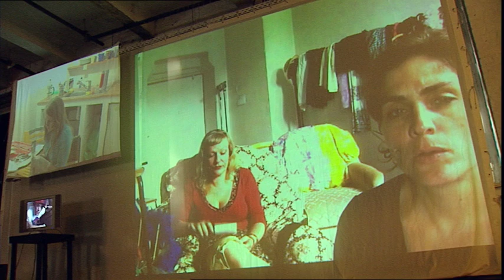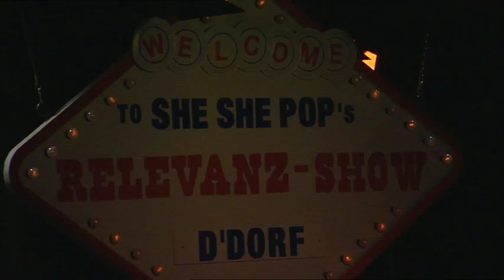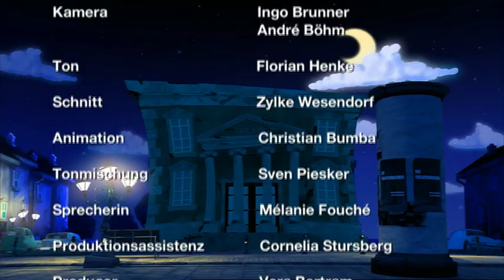Die Theatermacher – Performerin: Wie werde ich Performerin?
Lisa Lucassen ist Teil des Performance-Kollektivs She She Pop. Die sieben Mitglieder arbeiten nicht nur künstlerisch, sondern auch organisatorisch gleichberechtigt, wenn auch unter ziemlich prekären sozialen Bedingungen. Im Gegensatz zu anderen Theaterberufen ist der Performer gleichzeitig eine Mischung aus Spieler, Universalgenie und Putze, hier gibt es keine zusätzlichen Beleuchter, Inspizienten oder Maskenbildner, der Performer macht alles und alles selbst.

Gleichberechtigt, hierarchielos, demokratisch. Im Gegensatz zum Schauspiel am Stadt- oder Staatstheater, ist die Performance eine ganz andere Art, Theater zu machen. Stücke werden selbst erdacht und allein oder in der Gruppe inszeniert. Die Performerin steht zwar auch auf der Bühne, hat aber ihren eigenen Text geschrieben. Sie spielt keine Rolle, verkörpert nicht, sondern ist sie selbst. Performerin sein bedeutet, Kunst und Leben zusammen zu bringen. Und manchmal ist das ein bisschen wie das Stöbern auf einem Flohmarkt: nach originellen, getragenen, benutzen Sachen suchen und damit eine Geschichte erzählen.